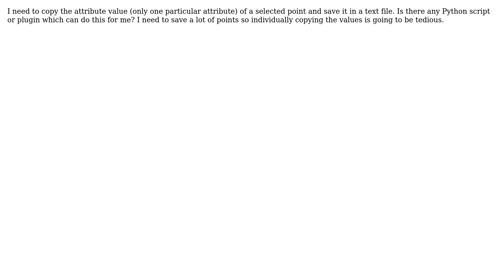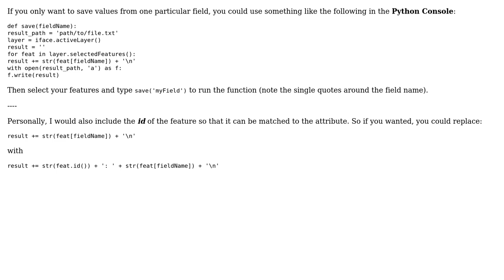GIS: How to directly copy value from attribute table associated with a selected feature?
With thanks & praise to God, and with thanks to the many people who have made this project possible! | Content (except music & images) licensed under CC BY-SA | Music | Images & others | With thanks to user Sunny Naik user mgri user Joseph and the Stack Exchange Network Trademarks are property of their respective owners. You are responsible for your own actions.